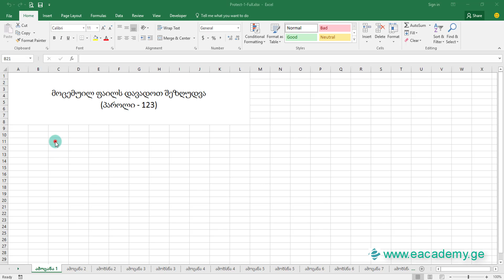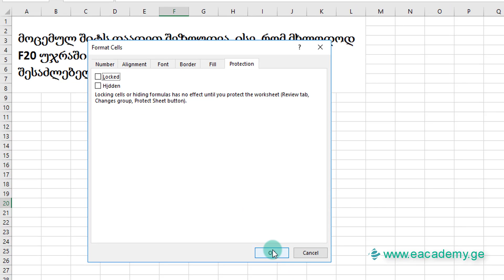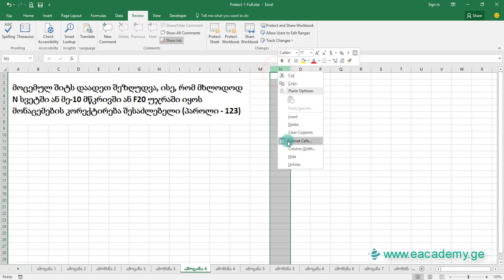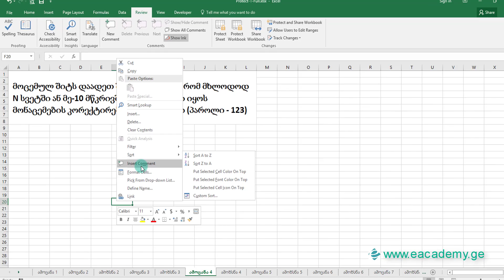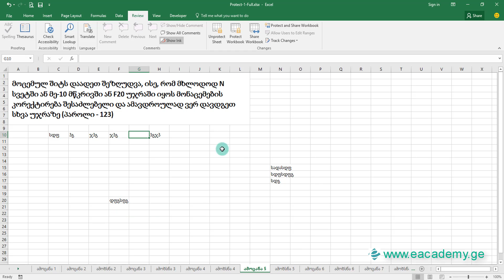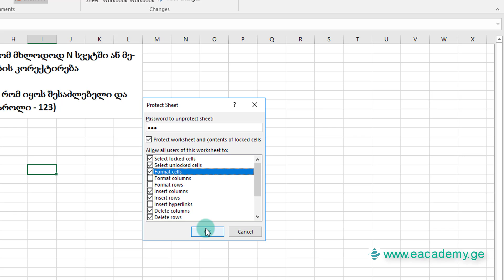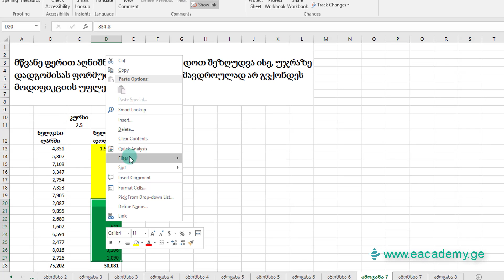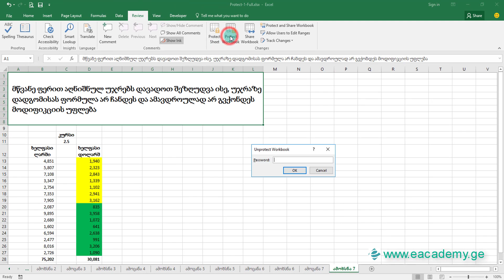როგორ დავადოთ ექსელის უჯრას პაროლი